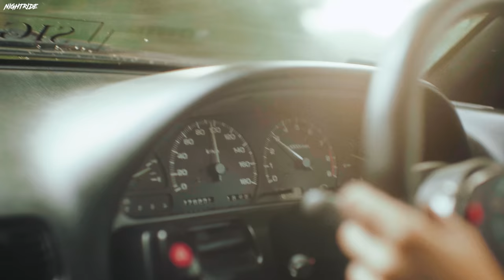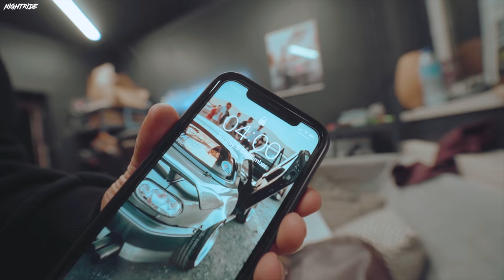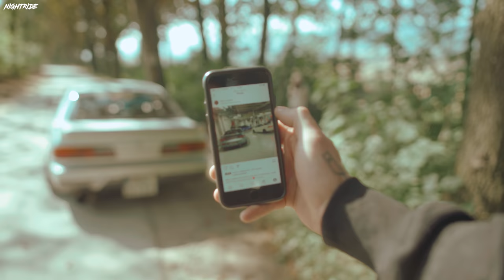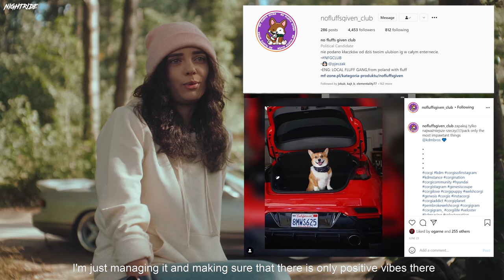Madzia’s Nissan Silvia PS13 | NIGHTRIDE 4K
Today we tell a story about Madzia's Nissan Silvia PS13 with SR20de, a car that is dream and legend for many. We drive on touge roads and talk about her car and story behind it.

Artist: Fotiz Liberis
Title: Northern Lights